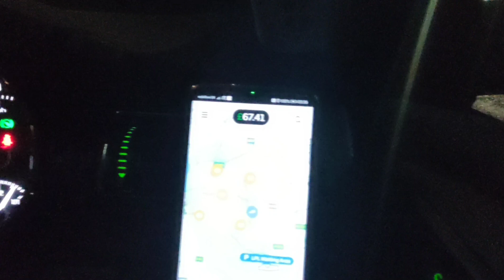The most I've earnt on a Monday Uber day shift - Very busy, very lucky, 288 miles drove.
Probably the most I've ever earnt on Uber Monday day shift, worked 4am to 5pm and it did have it's quiet spells but was very busy early morning.

Check out the products on Amazon I find that helps my life as an Uber Taxi Driver and Amazon Delivery Driver:

Neck Support

Resistance Training Band

Dash Cam Inside & Outside

Mobile Magnetic Holder

Pee Bottle :D

Ikea bag for Amazon

Cheap Tablet for Entertainment

Waterproof Poncho for delivering